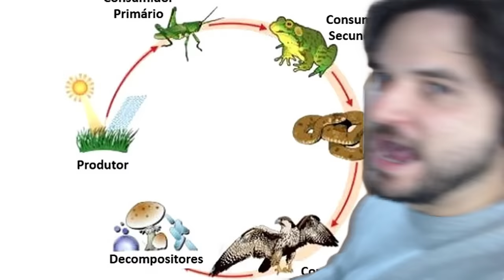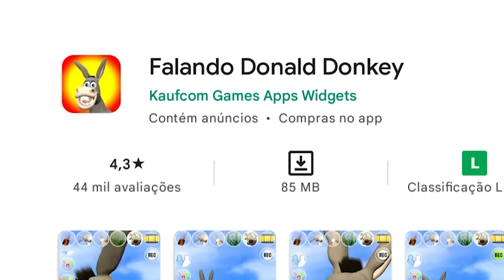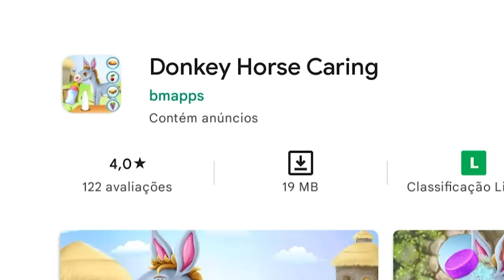SIMULADOR DE JEGUE!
Chegou o grande dia! Eu já joguei tudo quanto é tipo de simulador no canal, mas hoje jogarei o simulador mais incrível de todos, o simulador de JEGUE! CONFIRA E SARAIVA O LIKE!